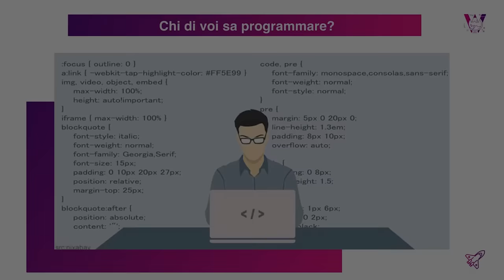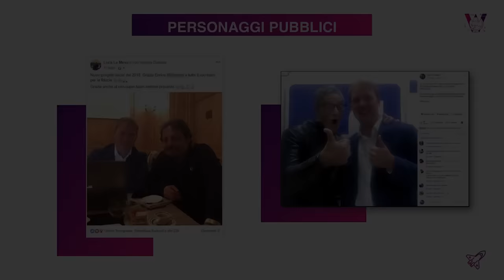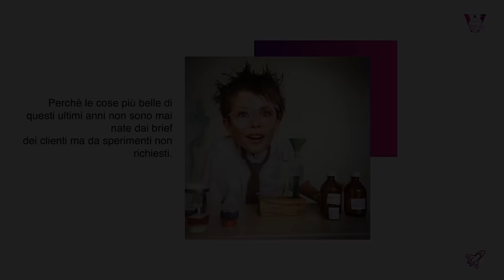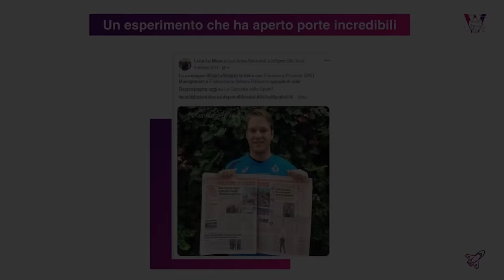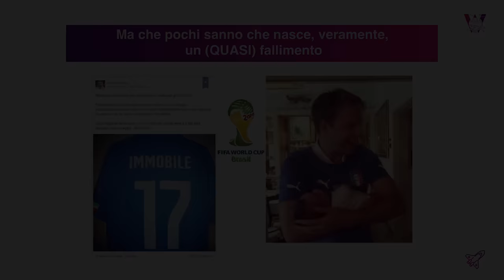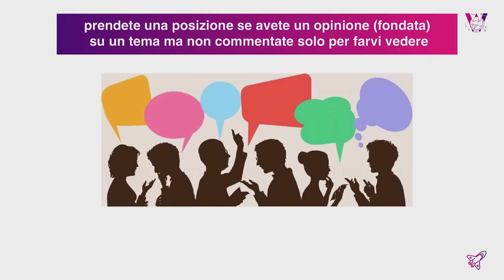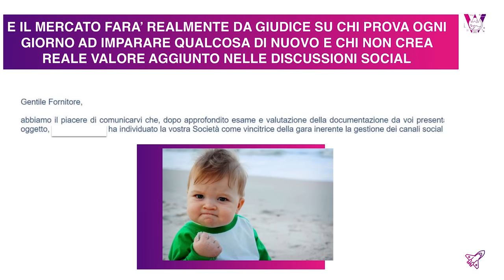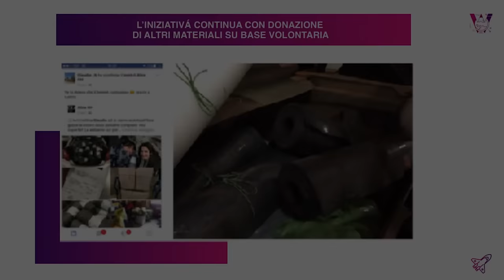Avere successo nei Social Media – Luca La Mesa al Marketers World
Luca La Mesa ci accompagna in un viaggio nel mondo dei Social Media per aiutarci a sfruttarli nel pieno delle potenzialità.

Luca è un social media strategist che la lavorato con una lunga lista di nomi quali Unilever, Procter&Gamble, Superbike world Championship, Pirelli, AS Roma, the Italian Volleyball Federation, International BNL Italy, Coni, Cornetto Algida, Dove, Winner Taco, Mediaset, La7, Digital Committee for Matteo Renzi.

I social media sono in continua evoluzione. Sono facili da usare ma è molto difficile rimanere continuamente aggiornati. È importante trovare sempre il tempo di aggiornarsi.

Partiamo da un presupposto: i social media non sono la soluzione a tutti i mali delle imprese. Sono particolarmente efficaci in tutti quei mercati in cui è facile scatenare una comunicazione orizzontale.

Quali sono questi mercati?
Come si riesce ad arrivare a lavorare nel mondo dei social?

🌎 Quest'anno il Marketers World è il 18, 19 e 20 Ottobre a Rimini. Migliaia di persone da tutta Italia si stanno organizzando per esserci. Prendi il tuo biglietto del Marketers World 2024 e non mancare